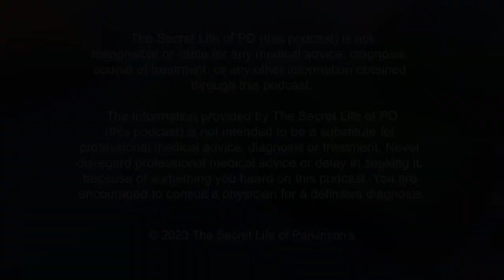#63: Parkinson's revealed: Vital knowledge for every patient!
Join us as we embark on a journey that began as a straightforward Q&A session with the esteemed Dr. Patel, only to delve into a startling revelation. In this episode, we explore the necessity for individuals with Parkinson's who find themselves admitted to a hospital, be it for surgery or any other reason, to disclose specific medications hospital staff should avoid due to their condition. The significance lies not in the interaction with other drugs but rather in their interaction with Parkinson's itself. Don't miss out on this essential episode! Tune in now!